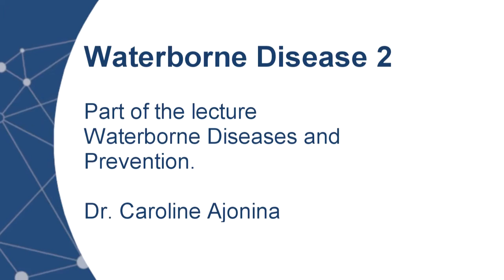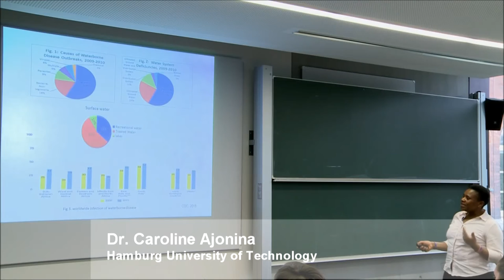Waterborne diseases and prevention - Waterborne Disease 2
Dr. Caroline Ajonina is a member of the Institute of Wastewater Management and Water Protection (Hamburg University of Technology). This video is part of the interactive lecture waterborne diseases and prevention

RUVIVAL - Sustainable Rural Development and highly productive New Towns is concerned with restoring degraded areas and to create new not just inhabitable, but liveable spaces. It is an e-learning project of the Hamburg University of Technology (TUHH) in cooperation with the Hamburg Open Online University (HOOU)